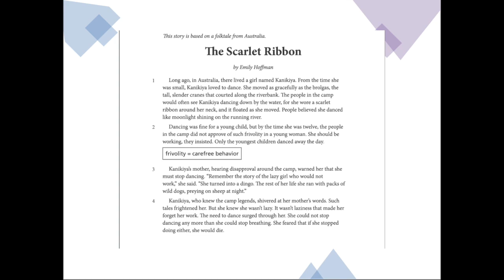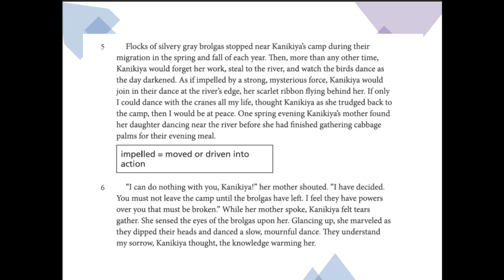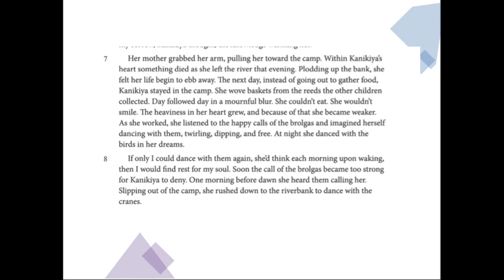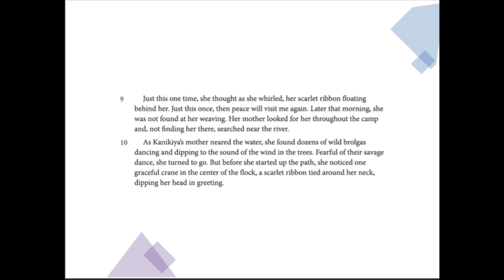The Scarlet Ribbon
This video is about The Scarlet Ribbon. It is a read aloud created for distance learning during COVID-19.